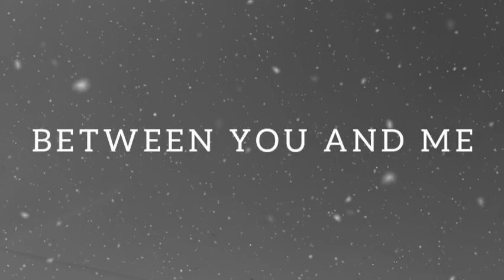BETWEEN YOU AND ME Love Poems